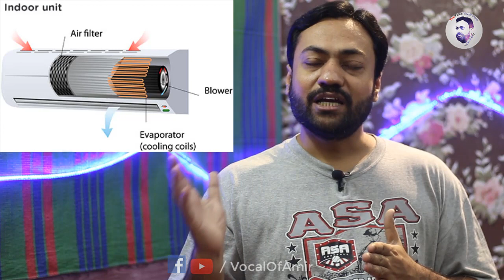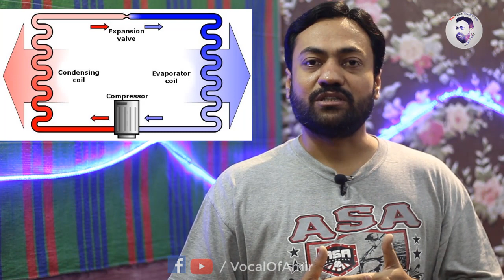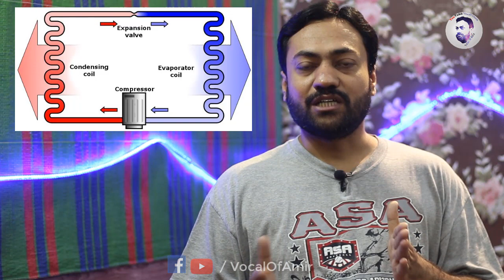split unit ac kaise kaam karta hai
split unit ac kaise kaam karta hai Air Conditioner How Air Conditioner works Air Conditioning air conditioner working principle how does air conditioning work air conditioner work
air conditioning basics function of air conditioner air conditioning cycle Split Type Air Conditioners non inverter ac AC Kya Hai types of air conditioning

►  Company       -     Vocal Of Amir